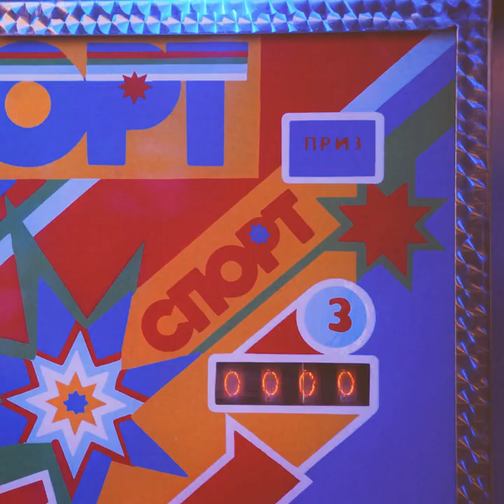[Background Music] Sense - Aesthetic Lofi Chillhop ✨ | Vlogging No Copyright Music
✦ Oh hi! ✦ You can use this chill beat as background music for aesthetic & lifestyle vlogs, traveling videos and as gaming or streaming music, among other uses. Its chill vibes are ideal for giving your videos a cool, retro and kind of nostalgic & relaxed atmosphere.

Oak Studios is a safe background music channel made by musicians for content creators and filmmakers all over the world. Everything we upload is entirely made by us and licensed under Creative Commons licenses for you to use it in your videos on YouTube, Instagram and Facebook in a secure way, without even caring about getting a copyright infringement.

- You CAN'T upload our songs to music streaming platforms such as Spotify or Soundcloud.
- You CAN'T use our music as background music for your own musical work.
- You are ALLOWED to use our music on Youtube, Instagram and Facebook.
- You MUST read the section “How can I use your songs?”, choose the alternative that corresponds to you and follow the steps specified in it in order to use our music.

→ This terms allow our music to be safe and available for everyone. You must respect them ✔

🎵 How can I use your songs?

▼ Alternative 1 ▼
If you’re a small content creator and you don’t monetize your content/work you can download our songs on MP3 and use them on YouTube, Instagram and Facebook absolutely for FREE, even if you are planning to monetize your content/work someday! You just have to follow these simple steps:

2. Like this video to help us beat the algorithm (optional) ✧
5. Put the following information in your video/content description:

Song: Sense
Music composed and recorded by Oak Studios.
| Creative Commons - Attribution ND 4.0
• Note: You should include the URL link for this video in the "Link" section.

- Access to our music catalogue in high quality WAV and FLAC files ✦
- Additional versions for each of our songs (to boost your video edition) ✧
- You'll get to monetize your videos/content/work that uses our music ☻
- You won’t have to attribute us for the music in your content descriptions anymore ✦
- And you’ll help us keep making what we love: Music available for everyone ♡

▼ Links & Download ▼

🔶 This song is licensed with the Creative Commons - Attribution ND 4.0 license.

Thank you for listening 💛 Feel free to check out other songs on our channel!